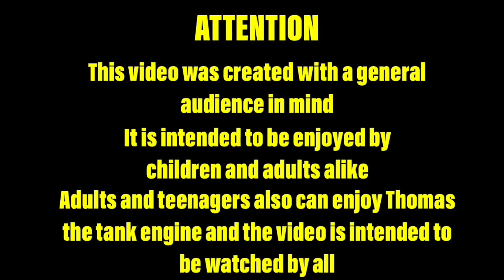Calling All Engines - Engine Fight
I was bored again. Enjoy

Fuck YouTube